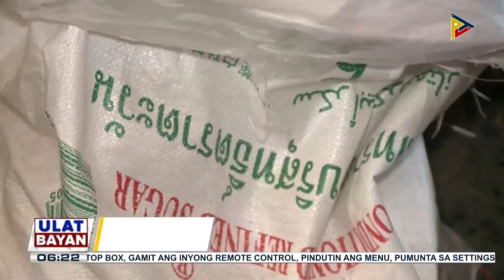Grupo ng magsasaka, inirekomenda na ibigay na lang nang libre sa mga pinakamahihirap...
Grupo ng magsasaka, inirekomenda na ibigay na lang nang libre sa mga pinakamahihirap ang nakumpiskang smuggled na asukal